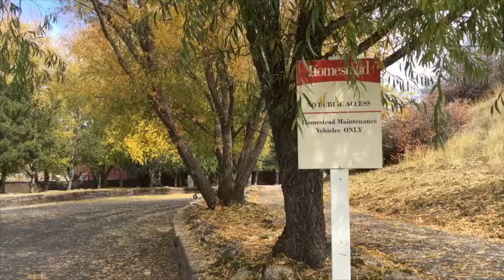Michael Teig Run with D A D Day 6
How to eliminate the need for fine motor skills while incapacitating an attacker in a sudden, physical attack.